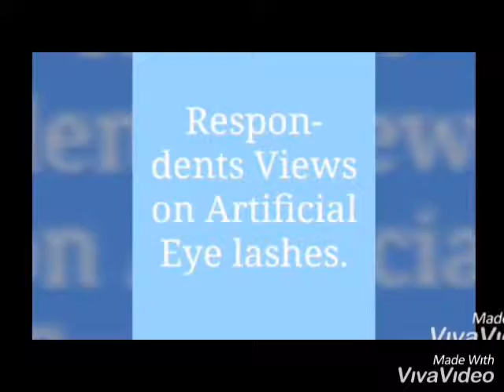History of eyelashes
Educating yourself on eyelashes